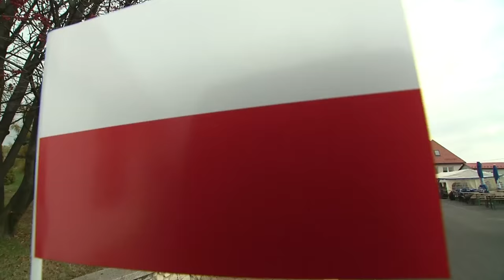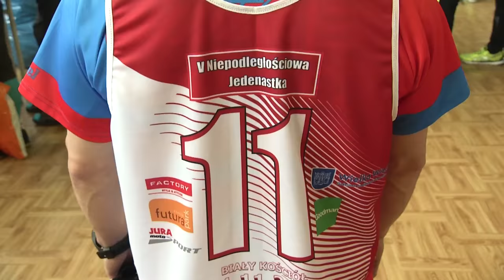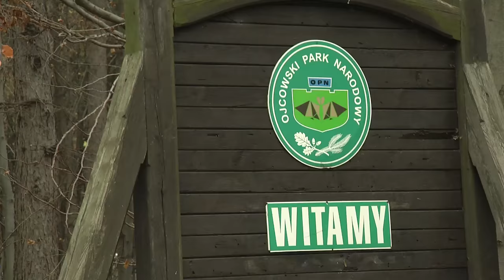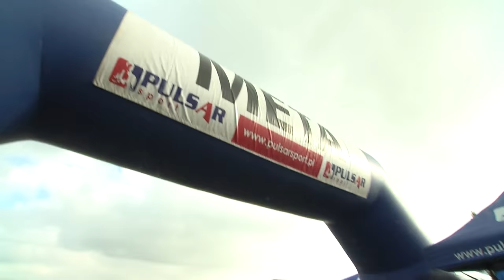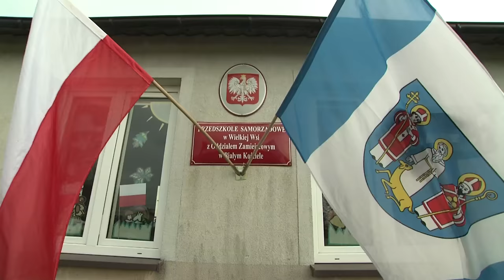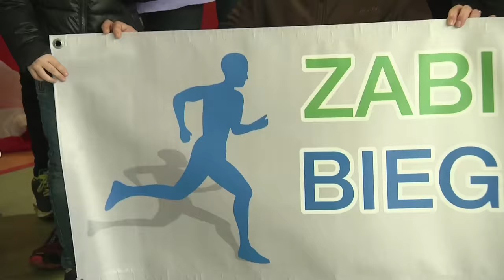V Niepodległościowa Jedenastka - Biały Kościół 11.11.2016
11 listopada to już od 5 lat dobra okazja do świętowania w sposób aktywny i radosny. W Białym Kościele już po raz piąty wystartowali biegacze w biało-czerwonych koszulkach, by pokonać symboliczny, 11-kilometrowy dystans Biegu Niepodległościowego - V Niepodległościowej Jedenastki. Po wspólnym odśpiewaniu hymnu, grupa 505 zawodników ruszyła przy wtórze Gminnej Orkiestry Dętej działającej przy Gminnym Ośrodku Kultury i Sportu. Na tej samej co w poprzednich latach, okrężnej trasie prowadzącej z Białego Kościoła, doliną Prądnika, obok Bramy Krakowskiej w Ojcowskim Parku Narodowym, wracając do Białego Kościoła, zawodnicy rywalizowali w klasyfikacji generalnej, kilkunastu kategoriach wiekowych i klasyfikacji małżeństw o liczne nagrody finansowe i rzeczowe.  W wielu miejscach trasy zawodników wspierali kibice. Tą rolę przyjęli na siebie nie tylko przyjaciele biegaczy, ale też mieszkańcy Białego Kościoła, Czajowic i Prądnika, oraz młodzież gimnazjalna. Zwycięzcą biegu (a zarazem nowym rekordzistą trasy) został Mykoła Jukchymczuk z klubu Achilles Leszno, z czasem 36:16. Najlepszą z pań była, zawodniczka KS AZS AWF Kraków, Katarzyna Broniatowska z czasem 40:39 (także nowy rekord trasy wśród kobiet).

Realizacja: Zbigniew Jarosz na zlecenie KKS Jura Moto Sport